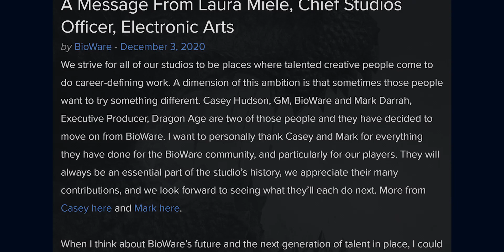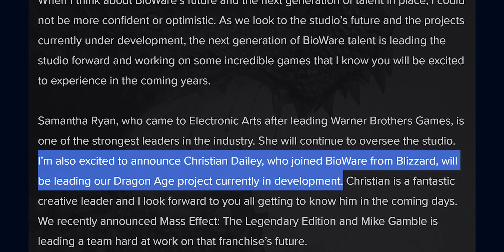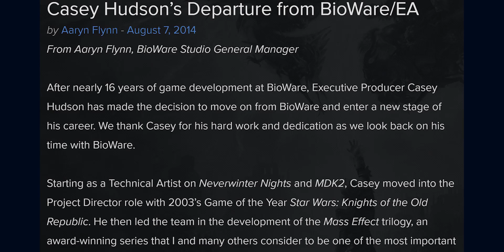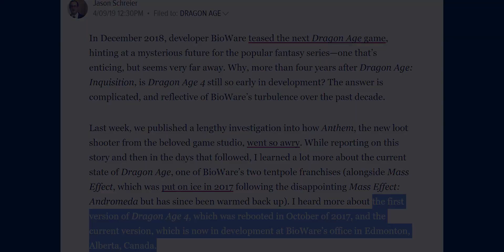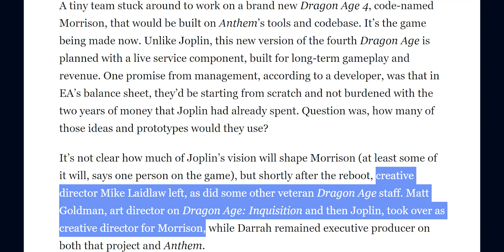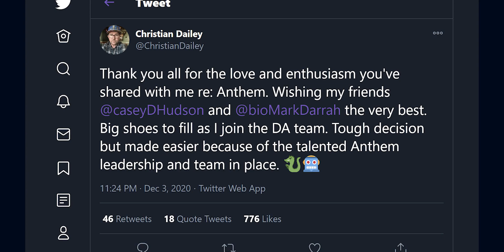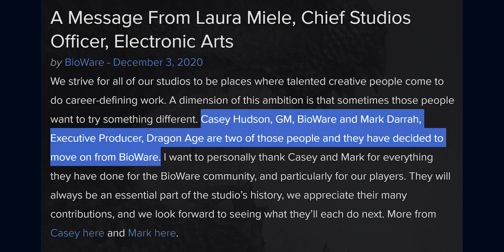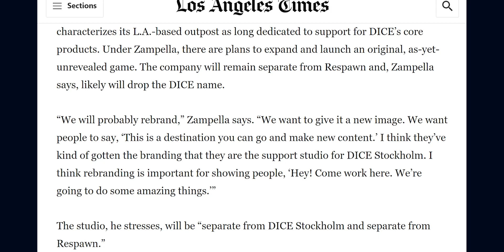BioWare's Leader & Dragon Age Director Just QUIT | Is There Any Hope For BioWare?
Without their leaders, can BioWare make it, or are they done for real this time? And what's EA's involvement in this long series of mistakes?